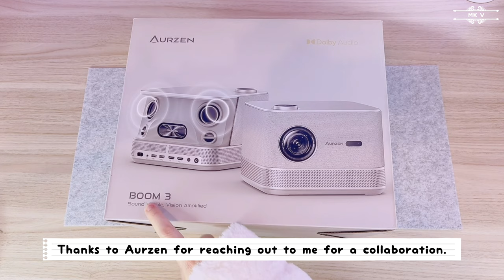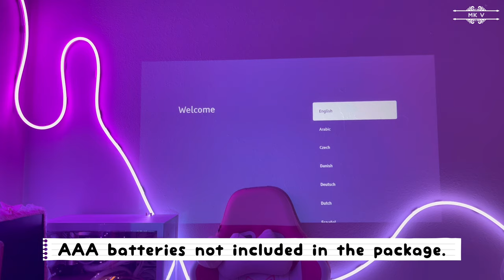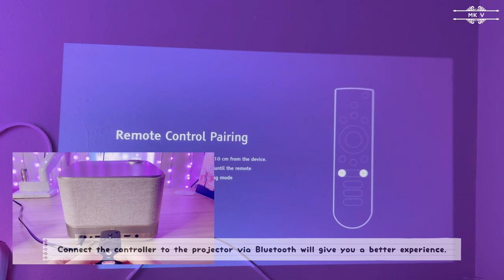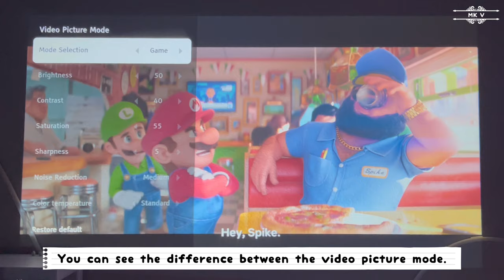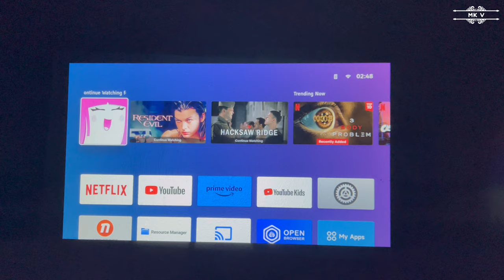Play Genshin Impact + Unboxing Aurzen Gold BOOM 3 4K Projector + iPad Pro Mirroring ✨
***Big Deal ever from April 3rd to 4th***
Aurzen
Original Price：$649.99
Deal Price：$195
Claim code: 50PMNOTY

BOOM 3 All-in-One Smart 4K Projector with WiFi and Bluetooth, 3D Dolby Audio & 36W Speakers, Auto Focus & Keystone, Netflix Official 4K Supported 500 ANSI Home Outdoor proyector Gold

Projector Screen, 120 inch Portable Projector Screen Indoor Outdoor Projection Screen 16:9 4K HD Wrinkle-Free

📍Time Stamp
0:00 intro
0:13 unboxing
2:35 powering it ON
3:03 detachable back
3:17 controller
3:26 settings it up
4:04 auto focus
4:06 Bluetooth controller
4:23 manual keystone correction
4:38 adjustable focus
4:43 disclaimers
4:54 sounds mode
5:11 video picture mode
5:26 hdmi mode
5:47 overwatch 2 gameplay
6:24 YouTube mode
6:31 MagicCast MirroringMode
6:49 Genshin Impact Gameplay
7:12 rating
7:28 outro

🎶Music Credits

耐久 【可愛いフリーBCM】endurance - runa channel